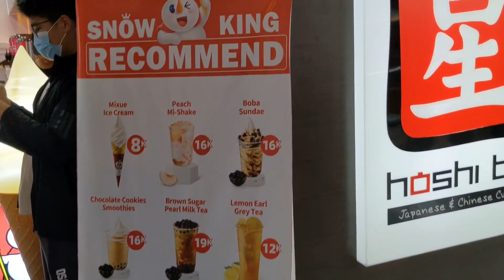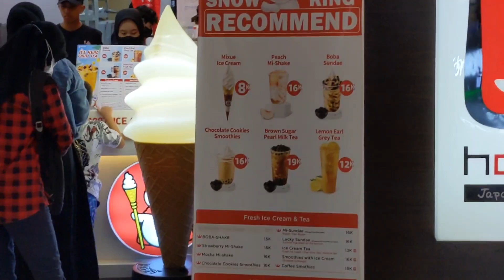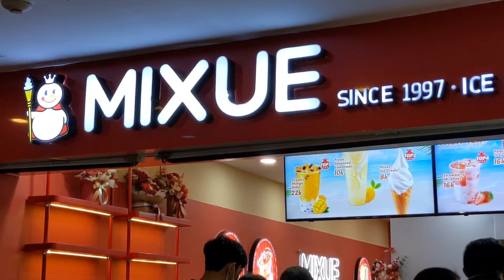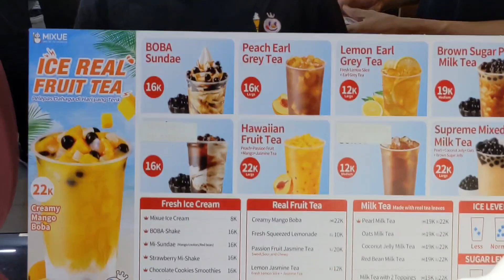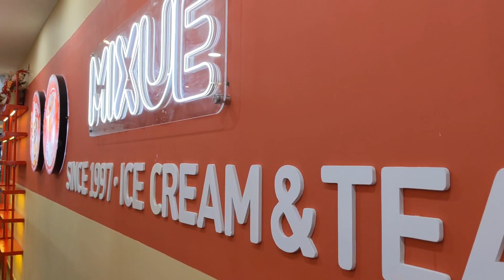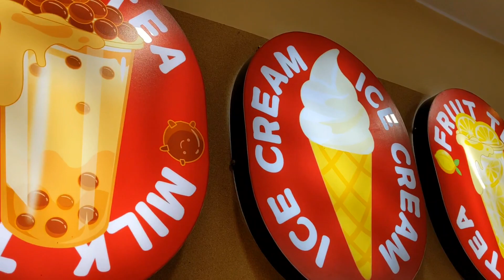MIXUE ice Cream yang lagi VIRAL di Pontianak Kalimantan Barat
mixue Pontianak viral